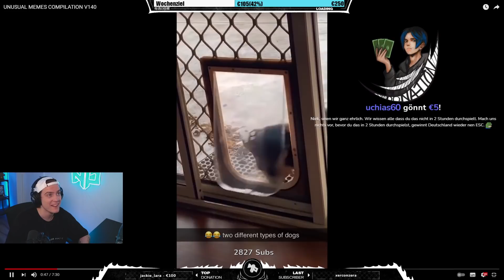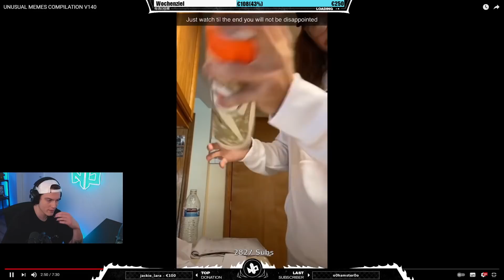Niek REAGIERT auf UNUSUAL MEMES COMPILATION V140